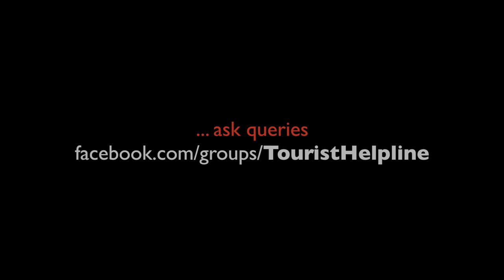Cairo/ Giza: Local transport | Hotels | offline Maps | Tourist Hassles in Egypt (2018)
After arriving from Alexandria, I took a bus to Giza Pyramids from a bus terminal inside the city of Giza. Thanks to the helpful people who guided me to the bus terminal. In the initial part of the video, you will see the mad traffic of Giza; you'll get a glimpse local transportation in Egypt. The bus I took to my hotel in Giza is called minibus. I have shared information about the Minibus fare in Cairo and Giza. The person sitting beside me also helped me to understand the mobile service providers in Egypt. So there is a mention of the best mobile network in Egypt.

The video will also show you the hotel rating scam which I went through. The people, in general, are helpful, but there were few incidents which lead to tourist's harassments. Such events make a tourist feel unsafe in Egypt. In the latter part of the video, you'll find hotels near Giza Pyramids. I stayed in one of them. I got a good view of the pyramids from its rooftop.

How to get Egypt's Visa

INSTAGRAM.com/touristhelpline
FACEBOOK.com/page.touristhelpline
TWITTER.com/touristhelpline

Camera 2
For Video editing